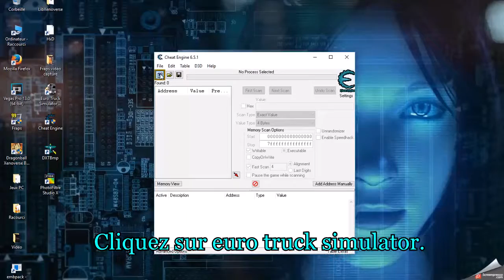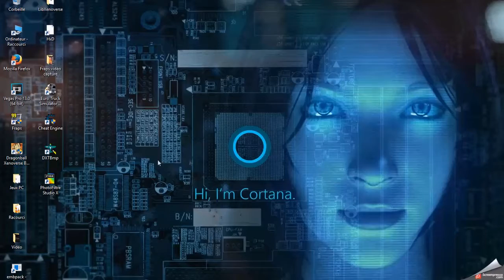TUTO MODIFIER XP DE EURO TRUC SIMULATOR 2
Salut a tous, ici Dark-Best , je vais vous présentez un de mais tuto qui vous permettra de modifier l'xp dans euro truck simulator 2.

Si la vidéo vous a plus hésitez pas a mettre un j'aime , ou a vous abonné a ma chaîne.